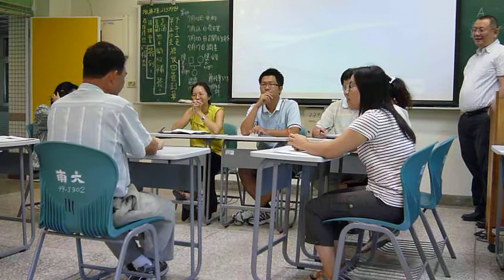性平研習模擬逼真